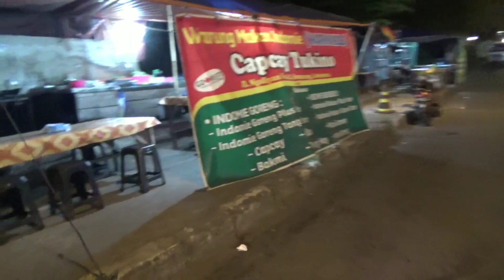Capcay Dan Bakmi Tukino Maknyus Mantap Enak Tenaan!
Capcay Tukino ada di Jalan Ngaliyan No 41 Semarang, tepatnya sebelah selatan swalayan Aneka Jaya Ngaliyan Semarang.